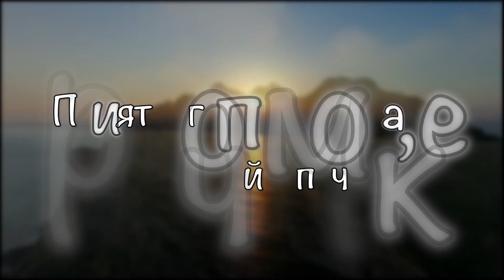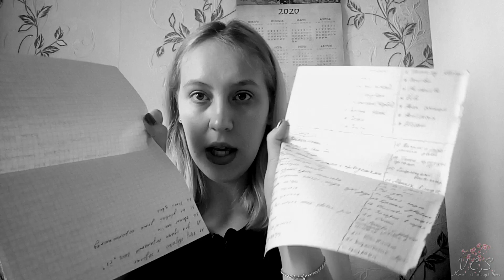Южная Корея \ Мифы, легенды Кореи \ КанЧхори \ Злой дракон \ Имуги \ Дракон Петух \ VCS